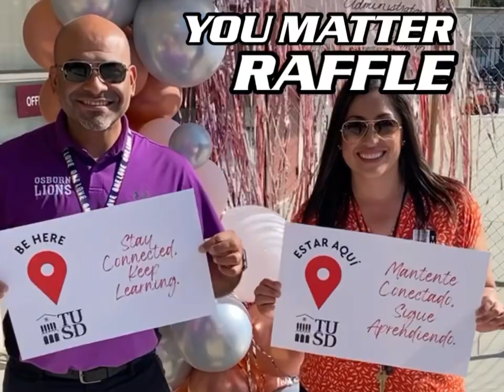Monday Opening 12/12/2022 with Special Message